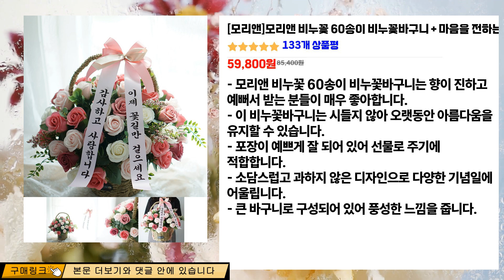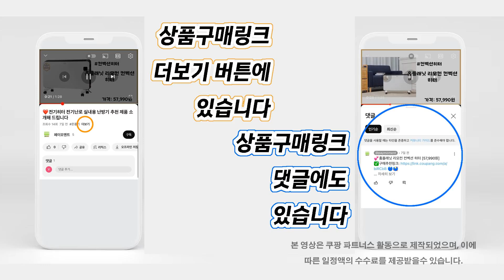❤️오늘 사야할 꽃바구니! 꽃바구니 특가!💝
오늘 사야할 👍"꽃바구니" 목록:
💕[00:00] 99플라워 (당일수령) 이쁘다니까 [ST-A2026] - 전국꽃배달서비스 꽃바구니 당일배송 생화 꽃선물 생신 생일 축하 기념일 장미 [66,400원]

💕[00:49] (당일발송/휴일제외)고급꽃바구니 전국꽃배달 프로포즈 생일 기념일 출산 임신축하 꽃바구니배달 여자친구꽃선물 [49,500원]

💕[01:35] 뷰티풀데코센스 시들지 않는 생화 프리저브드 꽃다발 + 쇼핑백 [25,900원]

💕[02:16] 모리앤 비누꽃 60송이 비누꽃바구니+마음을 전하는 메시지리본 [59,800원]